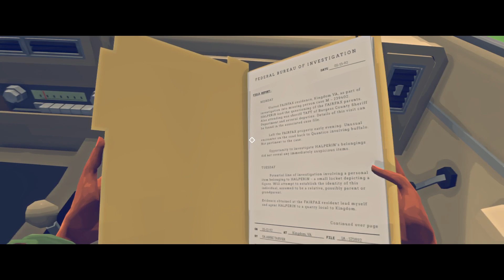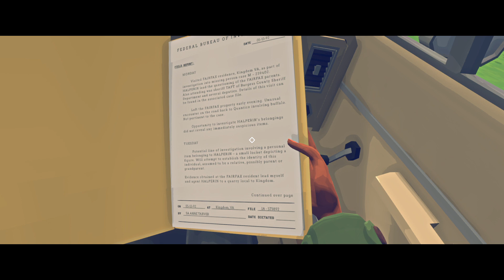Let's Play - Virginia Pt 4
Virginia is a mystery set in small town USA.  We play as Anne, an FBI agent investigating a disappearance.  Will we be able to find the missing person?